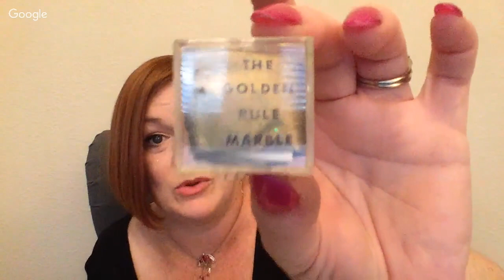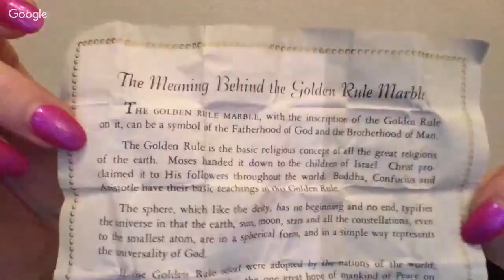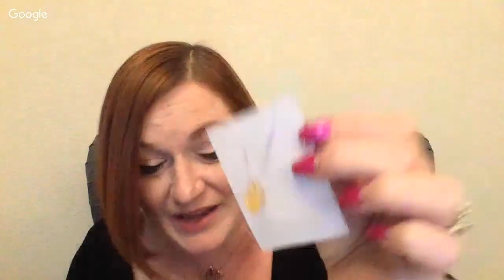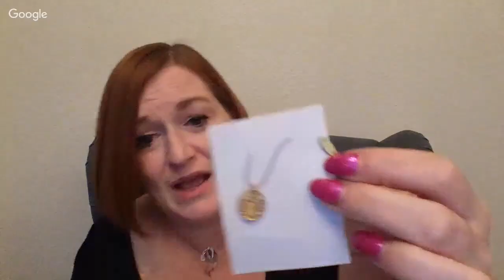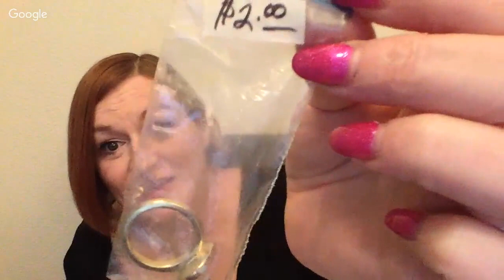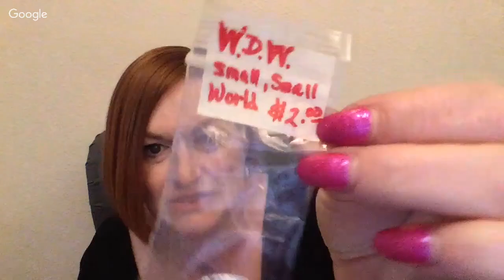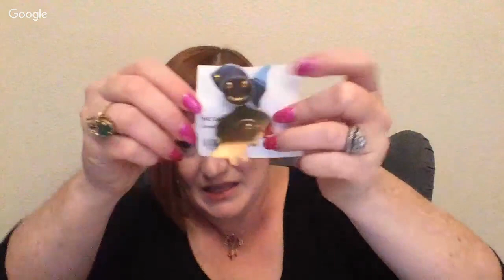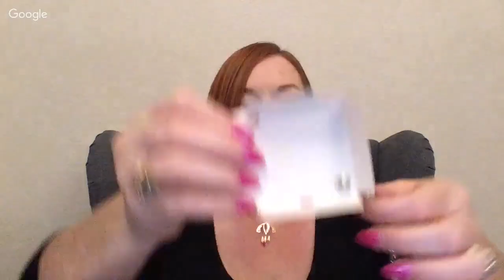Garage Sale Jewelry Finds 2018 - Thrift Shop Jewelry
*Mailbox*
78680